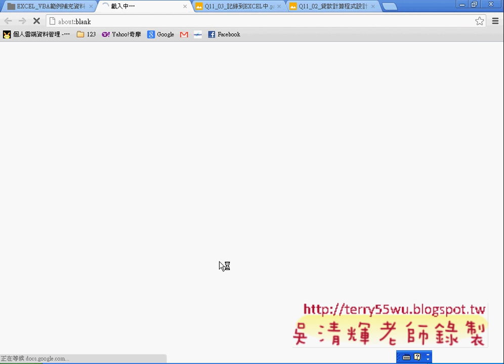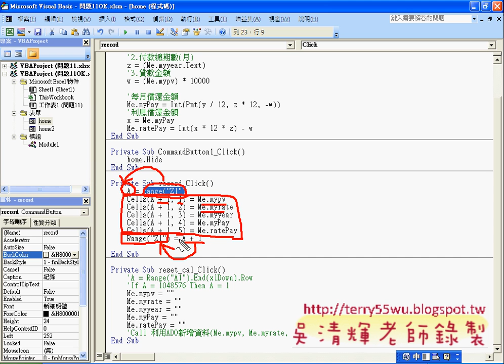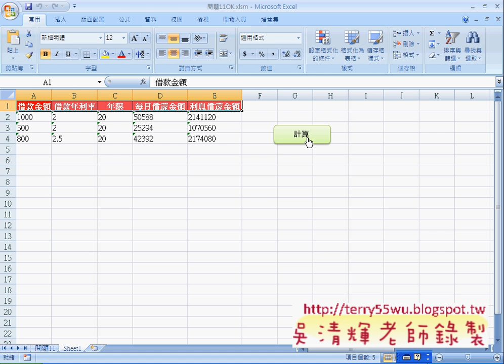問題11表單資料記錄到EXCEL中(EXCEL VBA自動化 吳老師)